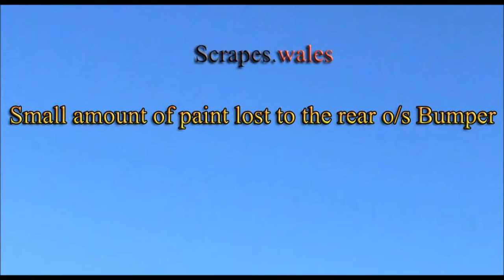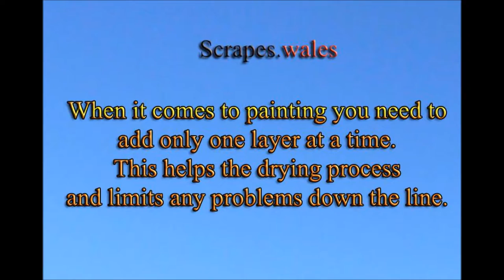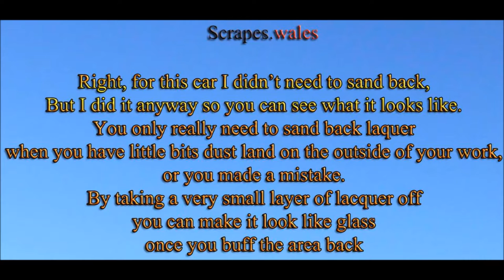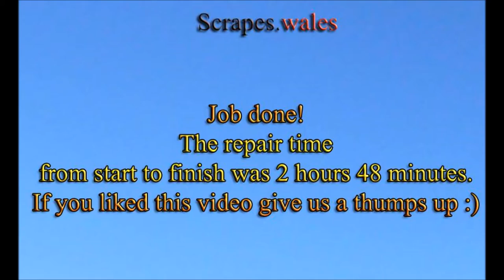SMART Repair - Bumper Scratch Repair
Here's my first YouTube video. It's of a SMART repair. Car scrapes.

If you like it, give it a thumbs up :)

South Wales, UK